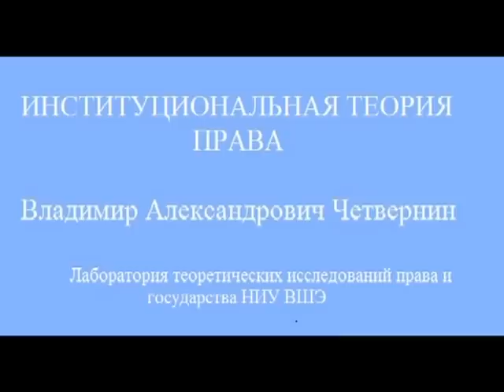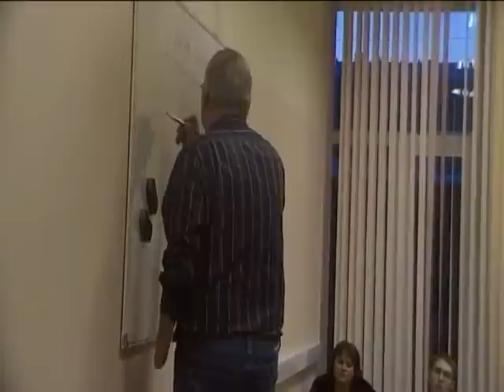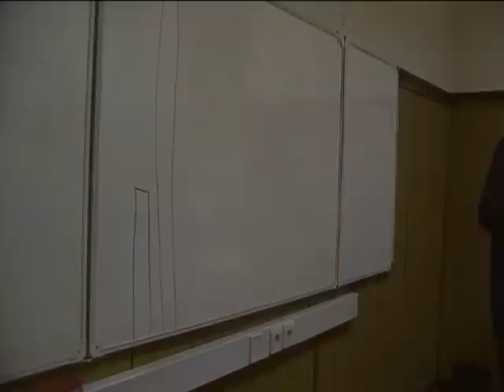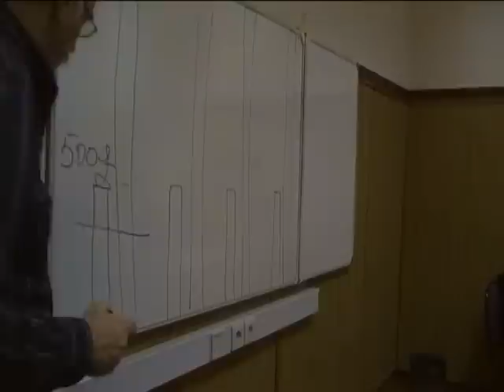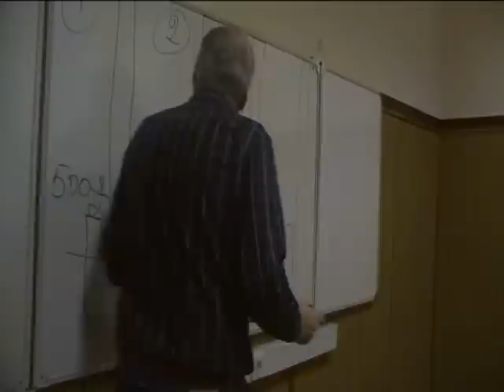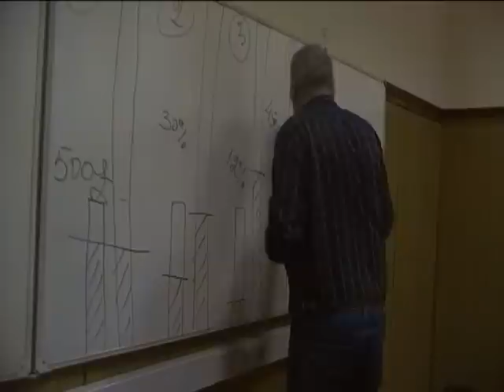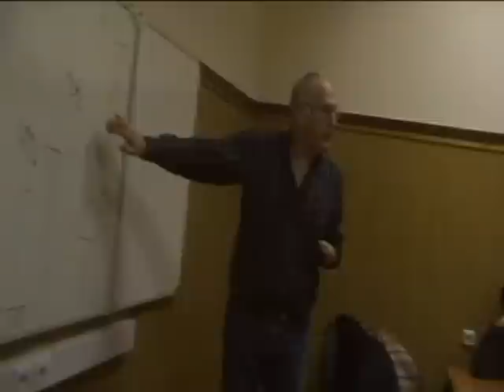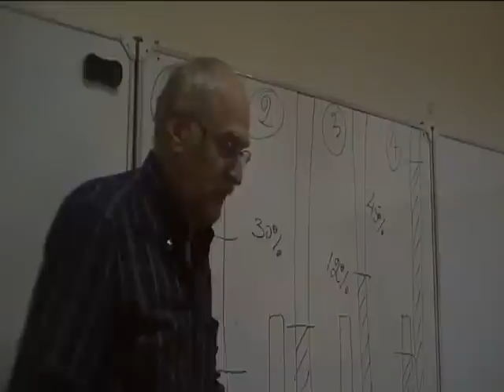Четвернин - Институциональная теория права ч.2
2 Лекция курса "Институциональная теория права". Лектор: кандидат юридических наук, профессор, заведующий Лабораторией теоретических исследований права и государства НИУ ВШЭ Владимир Александрович Четвернин